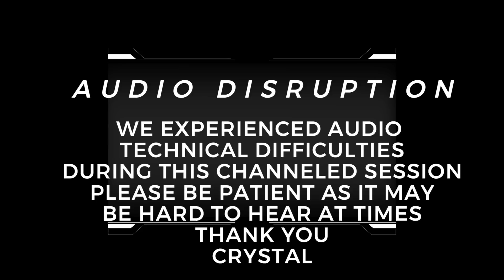THE NEW EARTH HUMAN || A Channeled Message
✨Connecting to The Energetic Alchemist

sessions/